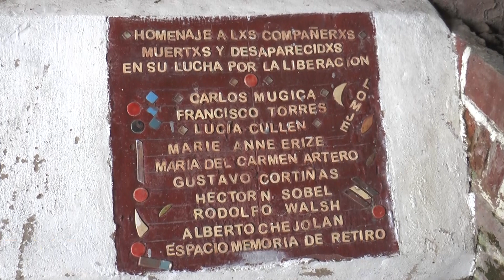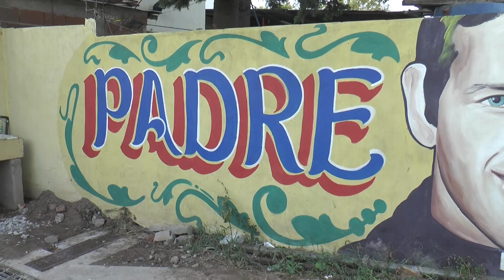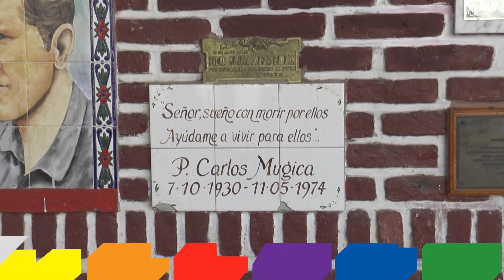LANZAMIENTO DEL LIBRO "VILLAS EN DICTADURA"